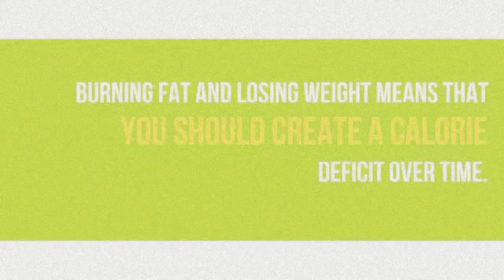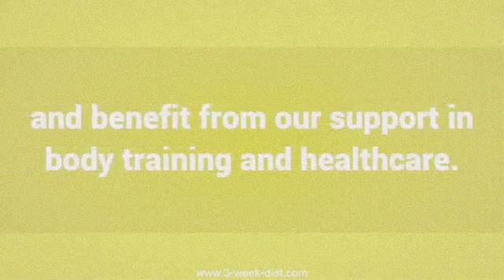how to reduce weight in 7 days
Instead, it discusses the science behind how we gain and lose weight as well as what absolutely needs to be done to attack that stubborn body fat that, until now, has been so challenging to get rid of.

will discuss the specific nutrients the body needs for this diet to be ultra-successful and the science behind those nutrients, and how they help you lose fat, increase metabolism and become much more healthy and energetic.

This is the definitive guide on how to lose weight in 3 weeks. Unlike those “one-size-fits-all” diets, The 3 Week Diet Manual will show you how to calculate your lean body mass vs. fat percentage, and will then provide you with a specifically tailored rapid weight loss plan to suit your body type. You’ll know exactly what to eat every day, how much to eat and when to eat it. You’ll never be guessing—just follow the outline and you WILL lose weight with this 21 day diet.

In addition to this, you'll discover the exact foods you must eat to maximize your body’s fat-burning potential and what foods you must avoid at all costs because of their ability to slow down or even stop the fat-burning process.